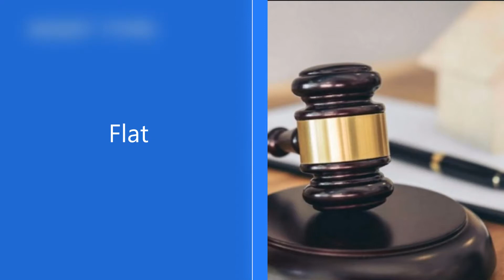HDFC Bank Auction of Flat at Barasat, Kolkata